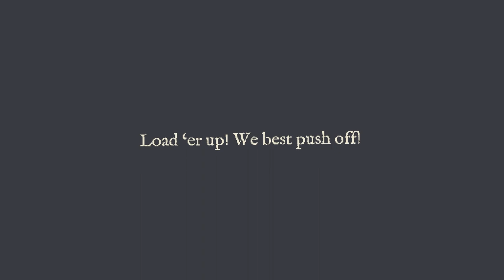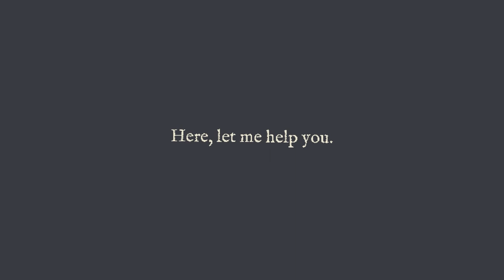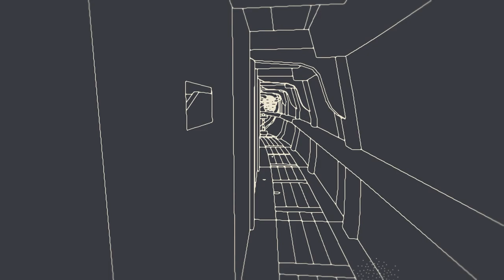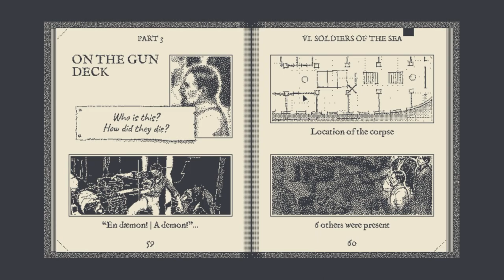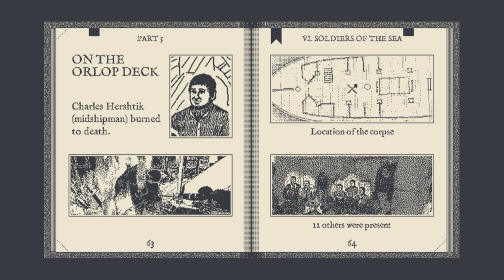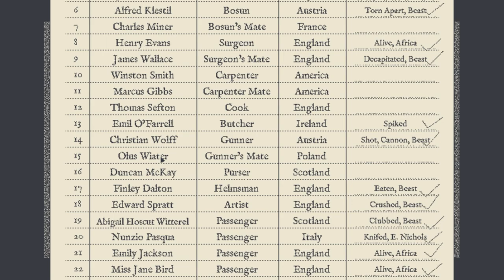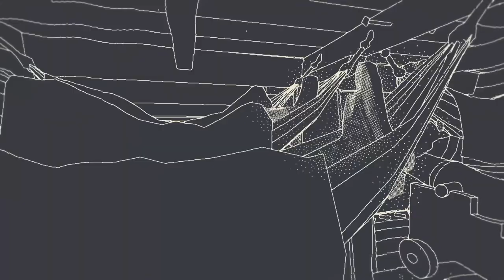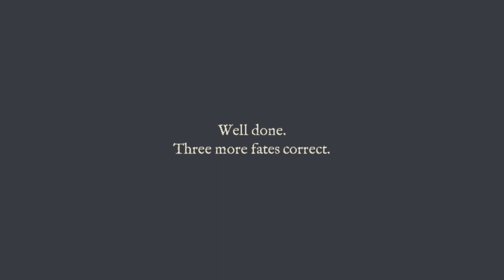ESCAPE! Soldiers of the Sea and Bitter Cold - Return of The Obra Dinn Part 2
Return of the Obra Dinn is a unique and captivating puzzle game that will challenge your deduction skills and immerse you in a fascinating mystery. You play as an insurance investigator in the 1800s who is tasked with unraveling the fate of the crew and passengers aboard the ghost ship Obra Dinn, which mysteriously disappeared and reappeared years later without any survivors. To solve the mystery, you must use a magical pocket watch to witness the last moments of each crew member's life and piece together the chain of events that led to their demise. With its stunning black-and-white graphics and haunting soundtrack, Return of the Obra Dinn delivers an unforgettable gaming experience that will keep you on the edge of your seat until the very end.

VIDEO CHAPTERS
0:00 Introduction to Return of the Obra Dinn
7:49 Christian Wolff (gunner)
8:20 Hok-Seng Lau and Bun-Lan Lim
18:20 Nunzio Pasqua and Edward Nichols (2nd mate)
19:35 Three Fates Correct 5
20:12 Samuel Galligan (2nd mate's steward)
20:50 John Davies (4th mate) and Davey James (4th mate's steward)
30:38 Zungi Sathi (ship's steward)
52:56 Nicholas Botterill
1:01:20 Omid Gul
1:07:18 Charles Hershtik
1:08:34 Three Fates Correct 6
1:09:20 Emil O'Farrell
1:14:53 Henry Evans (surgeon)
1:17:30 Three Fates Correct 7
1:19:05 James Wallace (surgeon's mate)
1:20:20 Three Fates Correct 8
1:21:56 Soloman Syed, Renfred Rajub, William Wasim, & Abraham Akbar
1:23:50 Three Fates Correct 9
1:26:13 Leonid Volkov
1:36:15 Huang Li and Jie Zhang
1:38:42 Three Fates Correct 10
1:41:08 Thomas Sefton (cook)
1:42:41 Li Hong
1:44:30 Lewis Walker
1:51:26 Timothy Butement
1:54:04 Aleksei Toporov & Alarcus Nikishin
1:57:20 Charles Miner (bosun's mate)
1:59:02 Three Fates Correct 11

Listen to my podcast, CARTOON BOOM!

Contact NerdSloth @NerdSlothHQ on any social media.

Casual Gaming with Chris is the solo Let's Play series featuring one of the two founders of NerdSloth. He previously streamed a variety of casual indie games and horror game let's plays under his alternate YouTube channel, Spartachr1s Gaming, before moving completely under NerdSloth where he was already an accomplished podcast host with shows like Cartoon Boom, Party in Peril, Nightmarathon, Know the Lore: Overwatch, and Anxiously Ever After. Spartachr1s will typically be found playing point-and-click mysteries, story-rich driven narratives, or beautiful eye-candy indie games.